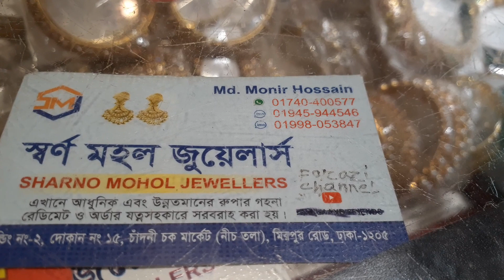রুপার আনকমান আংটি দেখুন silver collection aunty